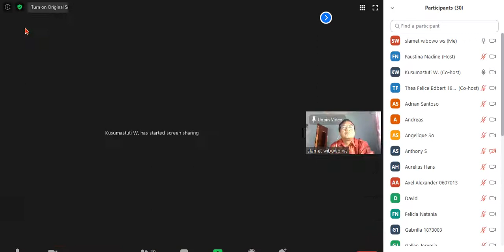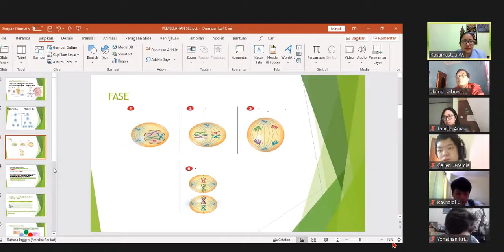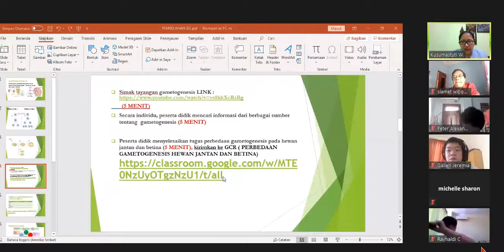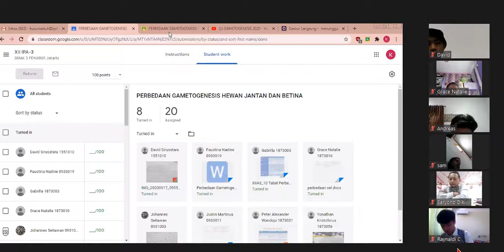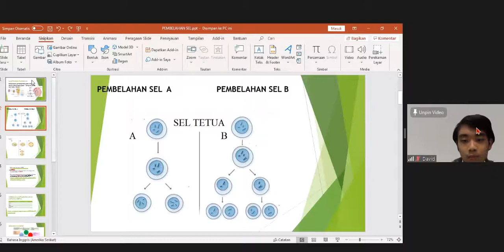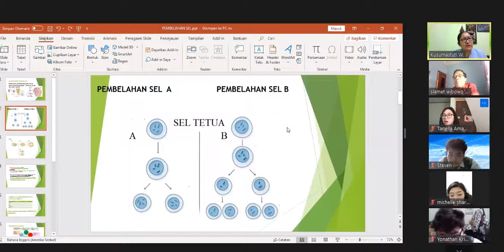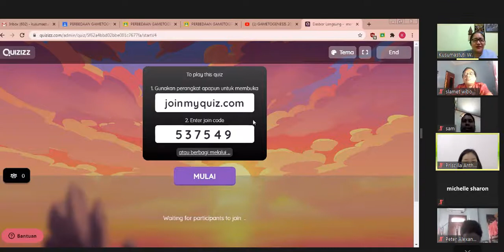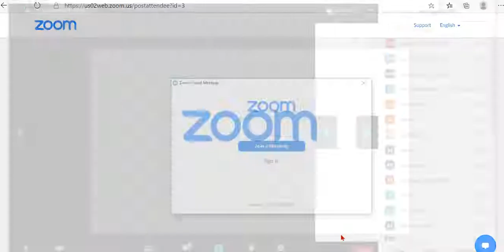MONITORING PJJ SMAK 3 BIOLOGI XII IPA IBU KUSUMASTUTI